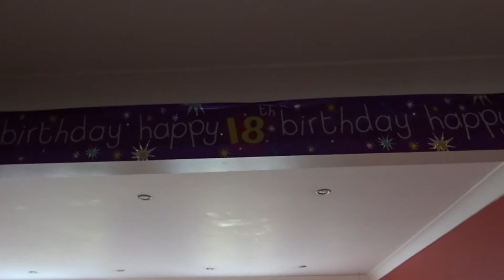WATCH ME GET MY FIRST TATTOO | 18TH BIRTHDAY VLOG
* OPEN ME *

TESTING EBAY MAKE UP & SEEING OLLY MURS | VLOG

Hey guys, welcome back to another vlog! Today I finally turned 18, and also got my first ever tattoo! I'm so in love with it, I also plan on doing a whole video about my experience!

FAQ's:
MAIN VIDEOS CAMERA: Nikon D3100
VLOG CAMERA: Sony Cyber-shot WX350
AGE: 18
WHERE I'M FROM: Brighton, England
AREA OF STUDY: Textile Print Design

I hope to see you all in my next video,
Love, Han xx